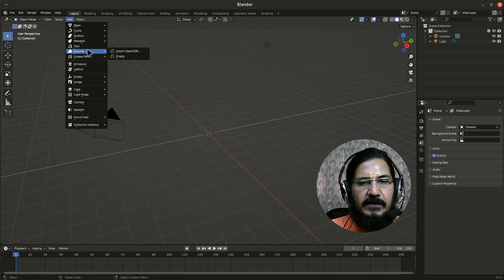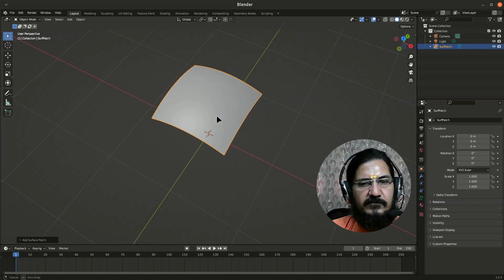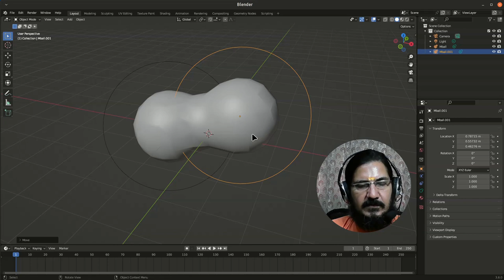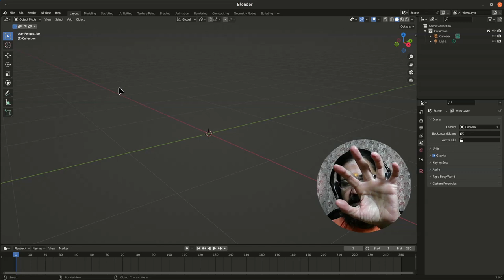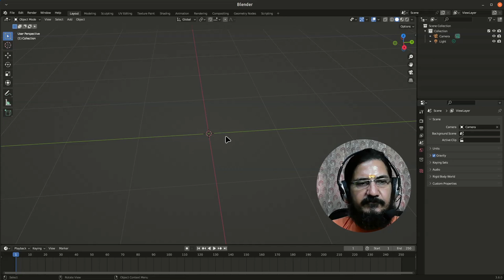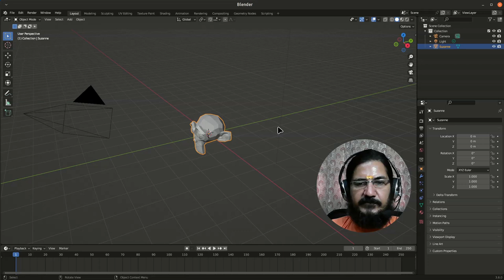Blender 3D: Types of objects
blender3d provides lot of different object that we can use for 3dmodeling and other operations like generation of wind, points of reference, multiple cameras etc.
This video give an overview of different type of objects that we can use in our 3D scene.